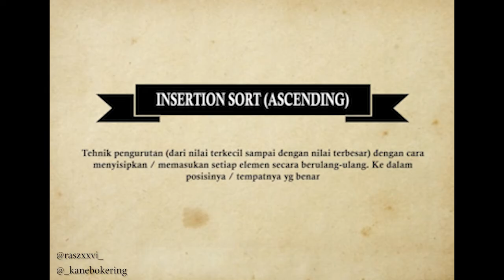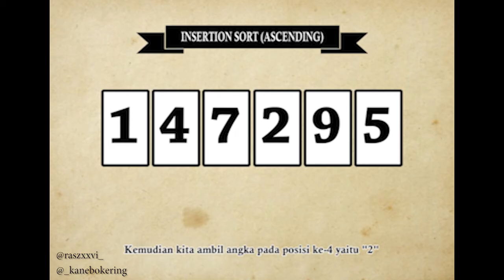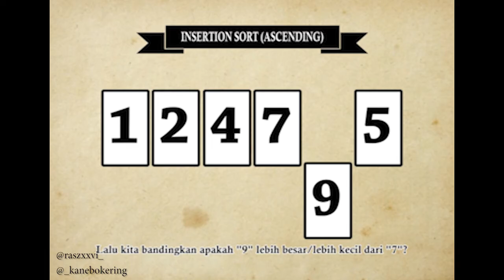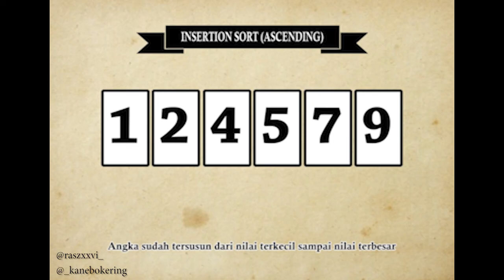Insertion Sort (Bahasa Indonesia)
kami persembahkan hasil tugas kelompok dari kami dari kelas 12.1C.25